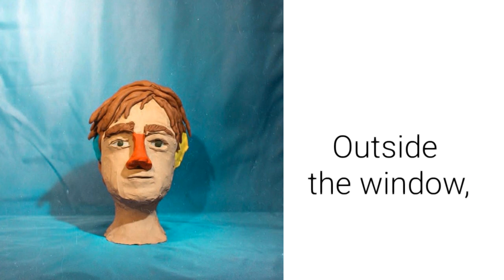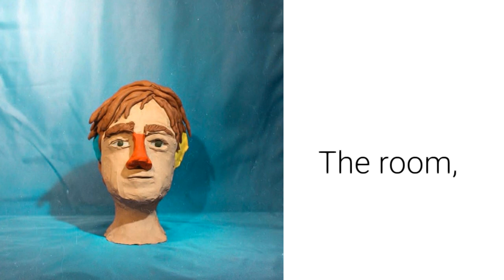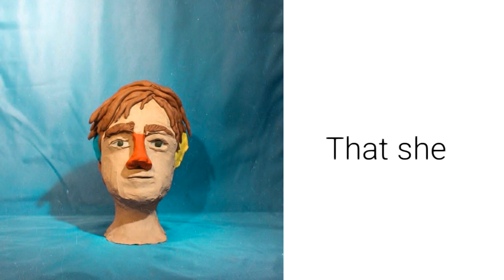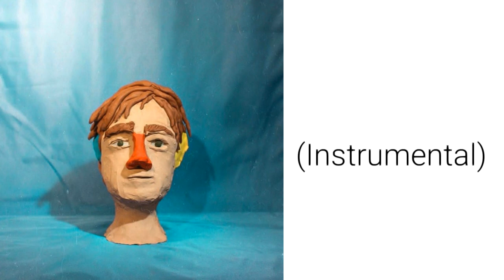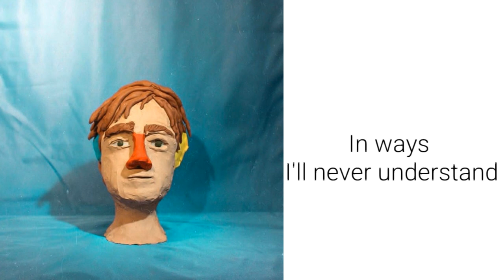Fair Game by Dayglow lyrics (Sloan Struble)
This is my mom's favorite song off of the Fuzzybrain album :')
Also I apologize that the lyrics are super slow only on this video, my editor broke on the day I made it and I didn't realize until the very last second!

And "Tornado *of a* conscious" is the correct lyric! (forget about over haha)

Fair Game by Dayglow lyrics 💿💖

I'm broken, between disillusions
Outside the window, new day communion
I never understood kids in in the neighborhood
Playing in the front yard, loosely committed
Now as I look upon them in the front lawn
It doesn’t take long for me to get it

And oh, I've been losing my mind for quite some time
And oh, I find again that it has been something I
I have been so untrue, true, true, true, oh
'Cause, where, where, where, where did I lose you?

Oh, I was something so remarkable
It seems to me that she was only in my head
For a moment, I told you, I lost it
Tornado of a conscious
Spinning around the room, you move, your ways I’ll never understand
So, my guess, at best is only to be just a second man

Her fingers were crossed behind her back
Well, they say it's fair game, but I don't trust like that
I guess the game we play is taking different shape
We make up new rules as we go along
And all along, the first line up along the fence
I'm in the last draft, as I expected

Well, I can see what's happening to us
I saw it from a mile away, okay, oh well

He deserves so much more appreciation for who he is.
God bless. 💝